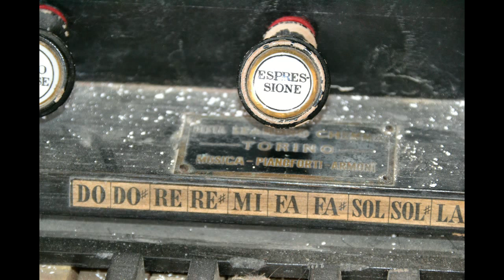Hawk Björn - "Who Do You Say I Am?"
From "Life Insurance" - a song about identity and miracles; about finding peace behind the struggle, about letting the light shine despite the pain and finding truth in the question: Who am I?